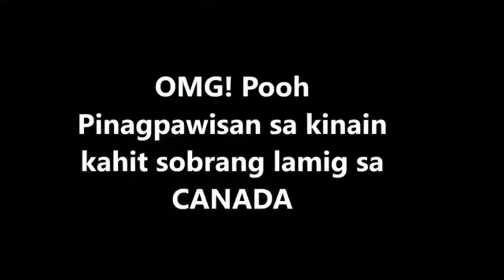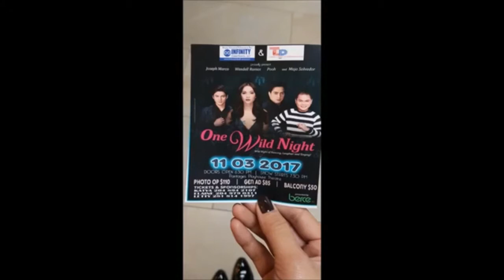GRABE! Maja Salvador PINAG TRIPAN si Pooh Habang Kumakain after ng show sa CANADA!